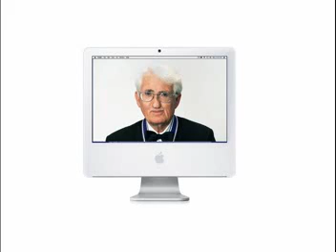Get A Research Method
A Short Project that I did for my Audiences and the Pulic class, capitalizing on the similarity between "PC vs Mac" and "Quantitative Research vs Qualatative Research"